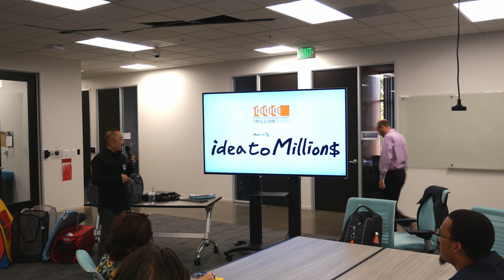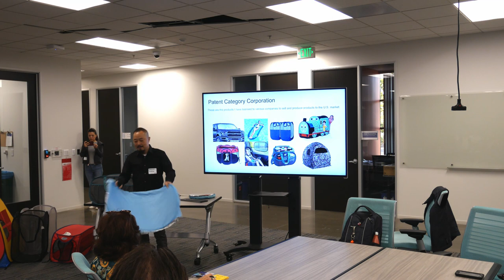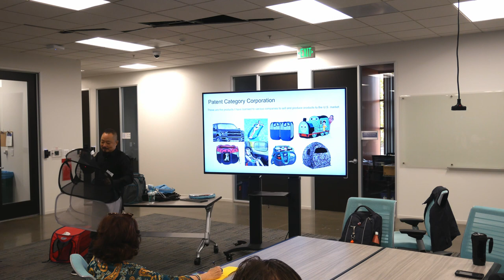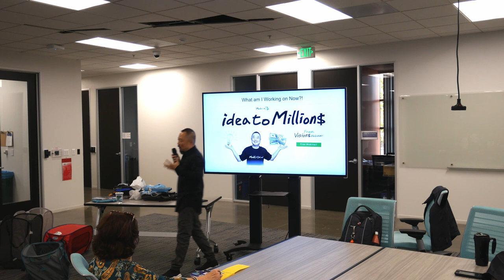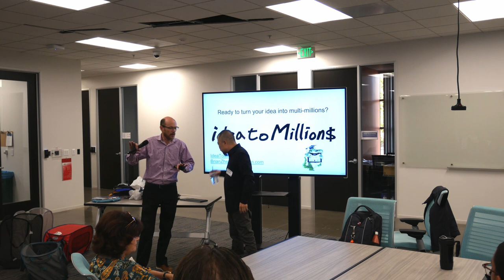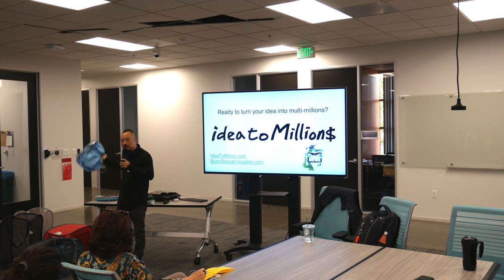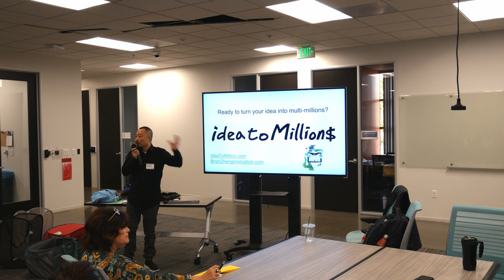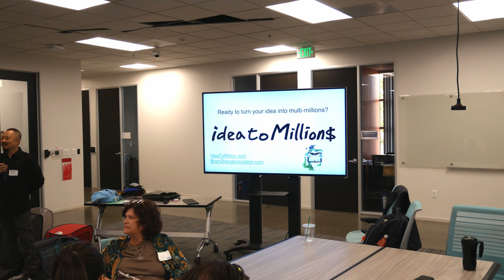Idea To Millions 1 Million Cups Presentation